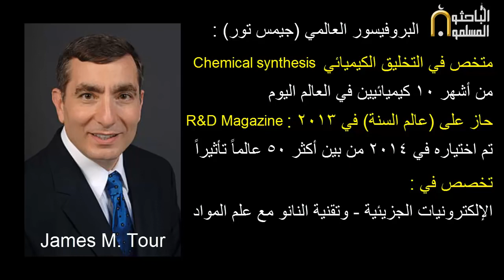The myth of evolution was blown up in just 5 minutes by Professor James Tour